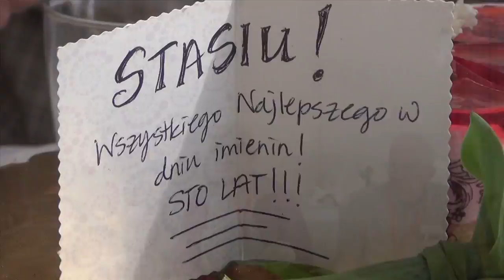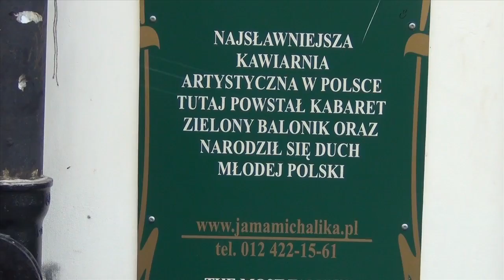Andrea & Erika - 2015 - Dining In Poland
Dining in Poland, following the Footsteps of Saint John Paul II With Euro Tours. NEXT TOUR OF POLAND IN JUNE 2016, WATCH FOR DATES & DESCRIPTION